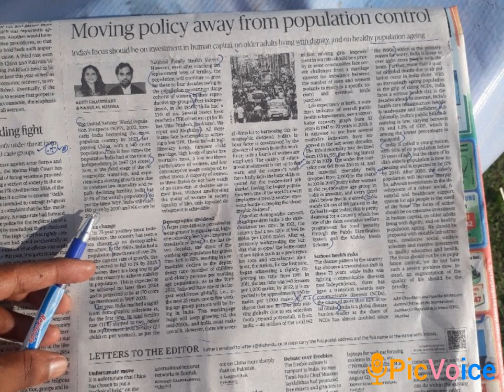Population And Future 🌐👨‍👦‍👦@Competitive_exams77